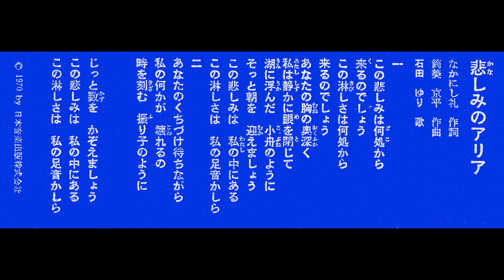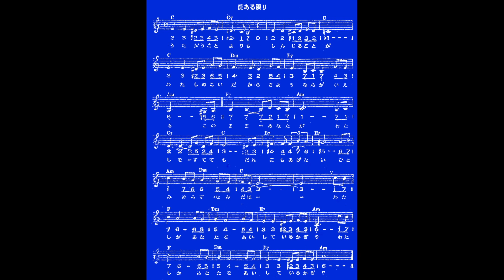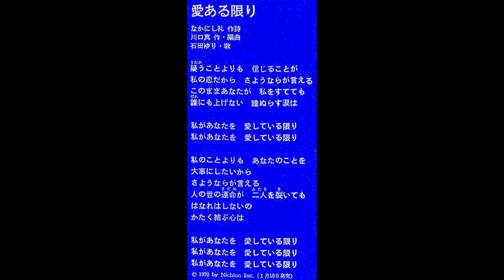歌のチャンピオン 19710131 ロイジェ－ムス 愛ある限り 石田ゆり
歌のチャンピオン ロイ・ジェームス 愛ある限り 名古屋民放4局 動画・情報配信サービス いしだあゆみ

金鯱 ayu YouTube チャンネル 20230323現在